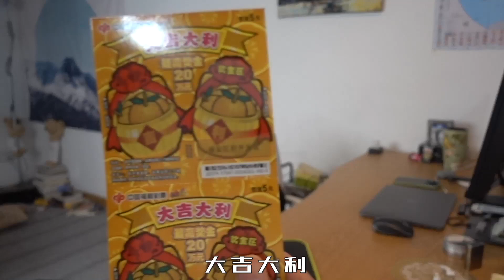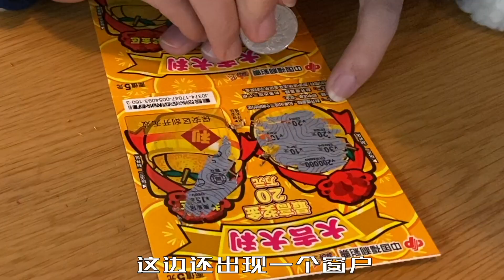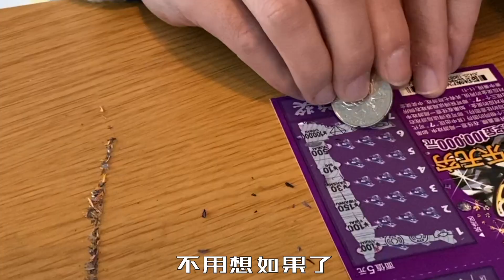50元刮刮樂最高獎金20萬，小夥表情亮，他到底中了多少呢？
大雄show：50元刮刮乐最高奖金20万，小伙表情亮，他到底中了多少呢？